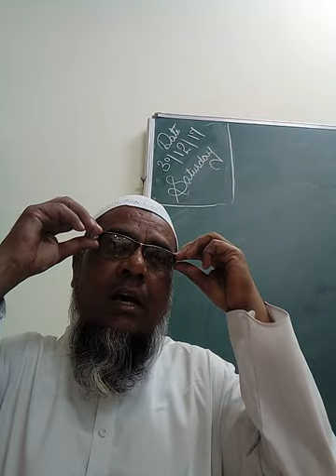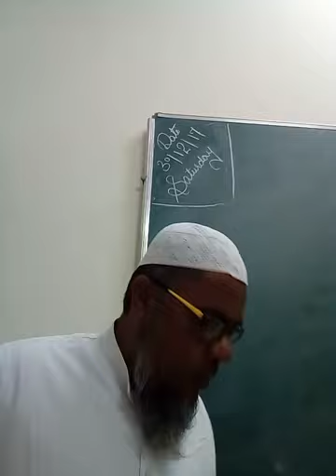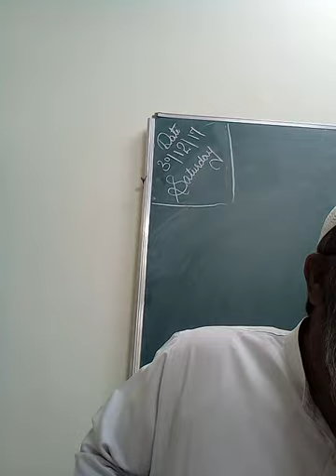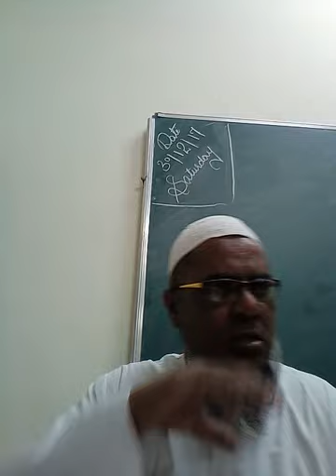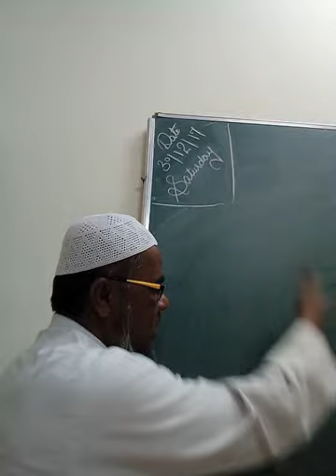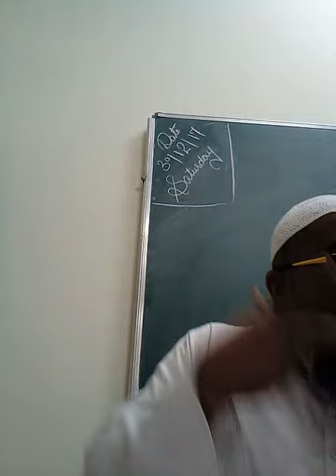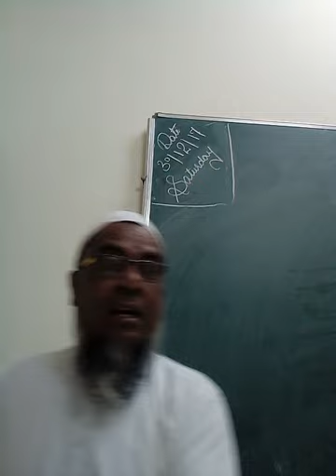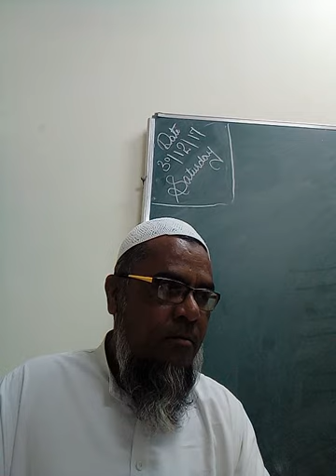Gazal asghar gondavi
Gazal